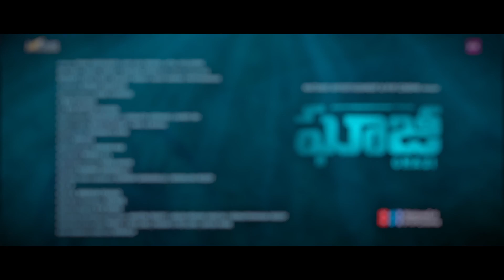Ghazi New Telugu Trailer With Chiranjeevi Voice over || Rana | Taapsee | PVP | GhaziTrailer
Watch Ghazi New Telugu Trailer With Chiranjeevi Voice over || Rana Daggubati | Taapsee  | PVP | GhaziTrailer